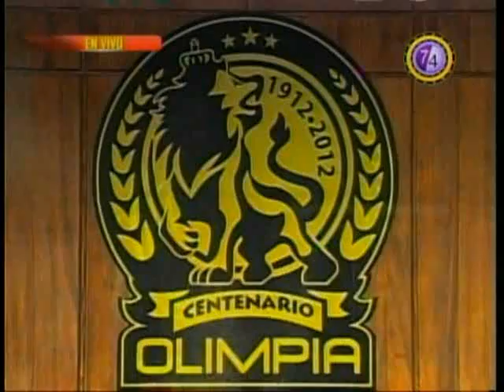Himno del Centenario de Olimpia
Himno del Centenario de Olimpia (Honduras)
Autor: Esdras Omar Mendoza
Compositor: Oswaldo Espinal